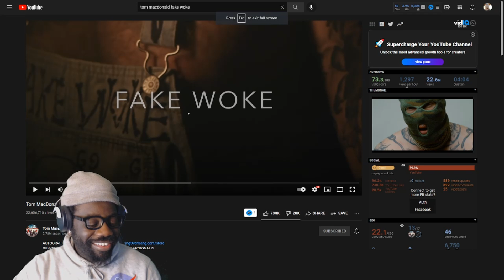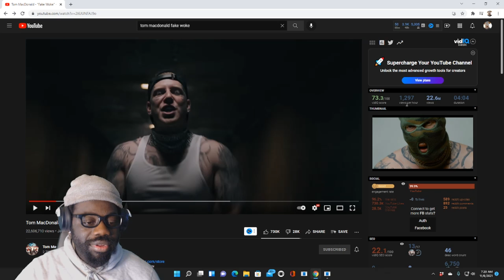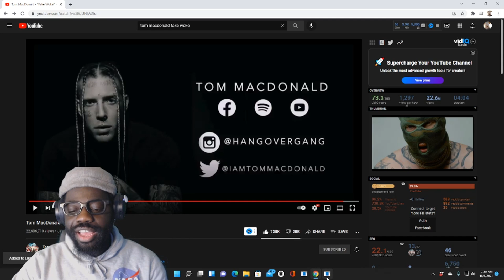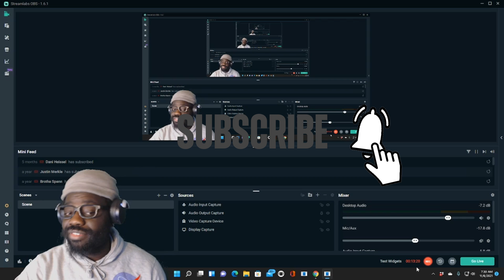I don't Agree With Everything But I Get It * Jimmy Reacts to Tom MacDonald - "Fake Woke"